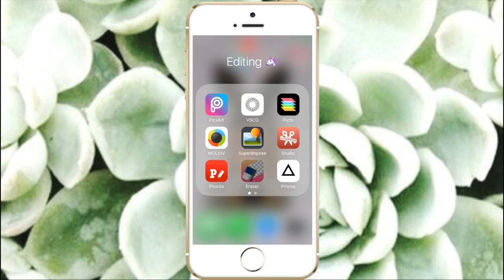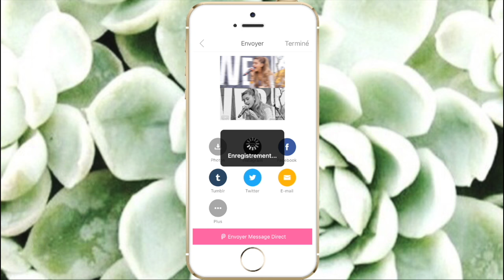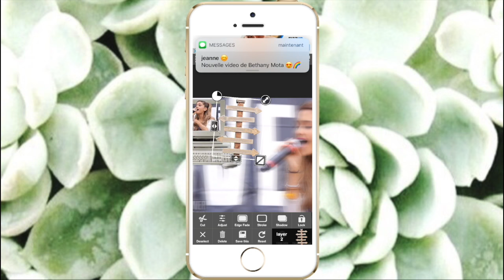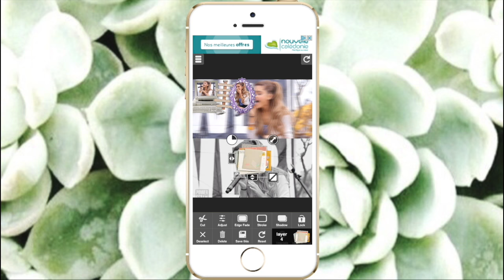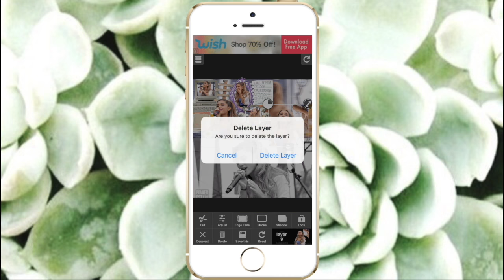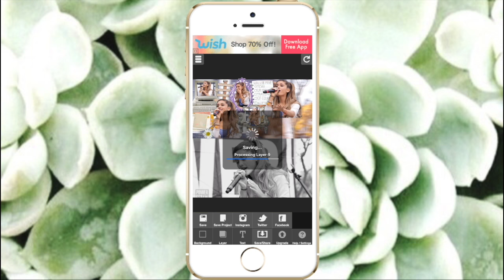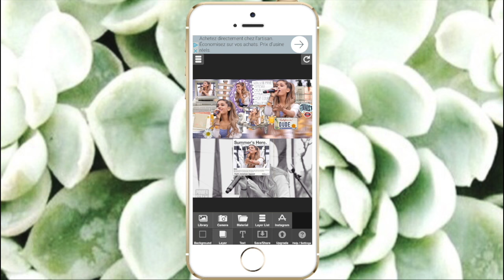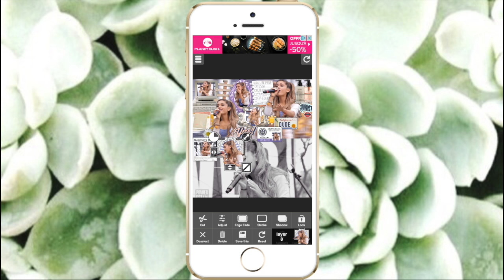how to: use premades with free apps ♡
Open for unicorns ♥♥♥

you can find all the premades i used in @btwpremades on instagram ! i did this video with free apps but of course it is the same way if you wanna do it with superimpose (paid)

-xo Marianne